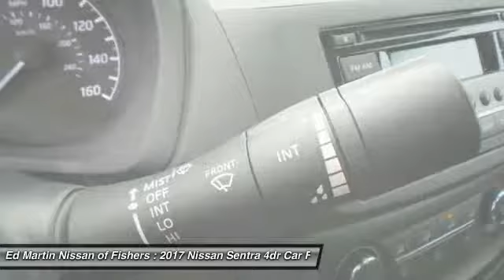2017 Nissan Sentra 9231602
2017 NISSAN SENTRA Fisher, IN
Stock# 9231602